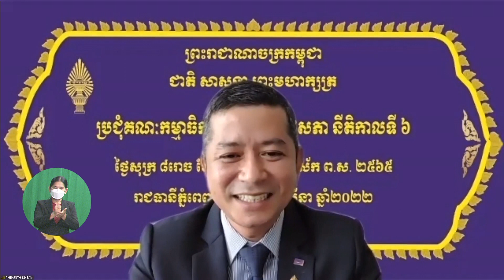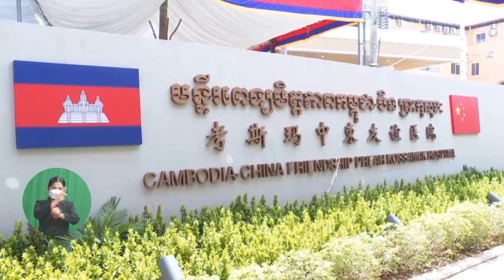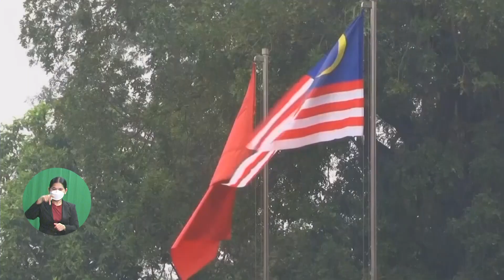សរុបព្រឹត្តិការណ៍ព័ត៌មានជាតិ អន្តរជាតិ ប្រចាំសប្តាហ៍